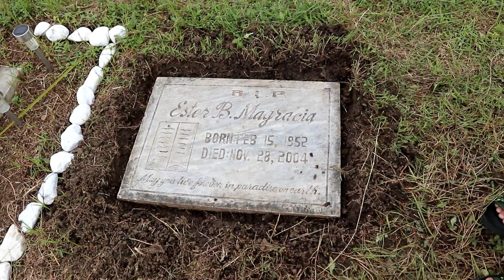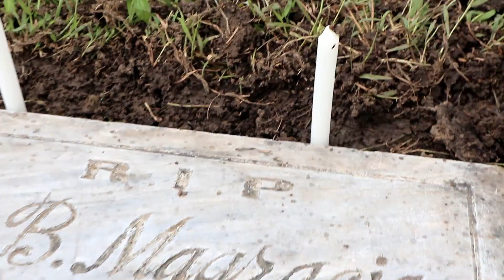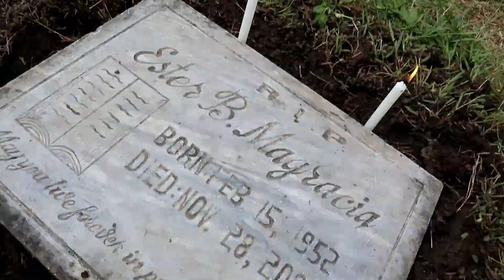MEET OUR CASOY | WALA PA RIN ANG GOOGLE PIN+NAGPUNTA NG SEMENTERYO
Mary Rose Esguerra

Thank you so much for your love and support!